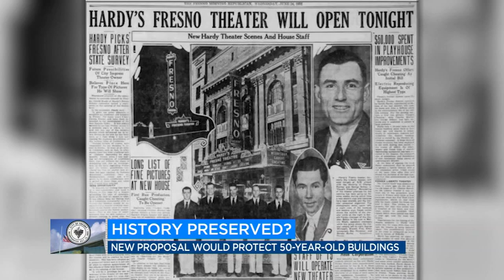Fresno historic building destruction prompts protection proposal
Weeks after finding the historic Hardy's Theater gutted by new owners, a Fresno city councilmember is proposing new rules to prevent similar destruction across the city. For more Central California news visit abc30.com.